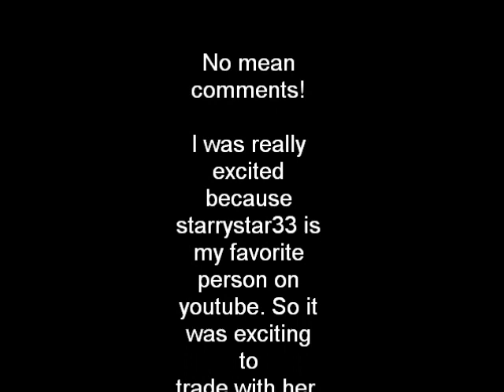Trading With Starrystar33!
READ!!!
Starrystar33 and I were talking on youtube and we decided to trade, starrystar33's username used to be annrocksspottedfrog but she changed it to   RealStarrystar33  Also, didn't you notice she has a citrus dragon named Honeydew?? Maybe if you guys knew her better you would know that! I'm tired of people posting crap about it. Were you there? I don't think so! If you need more proof look at the comments on this video that are HERS. If you still don't believe me. Ask her yourself.